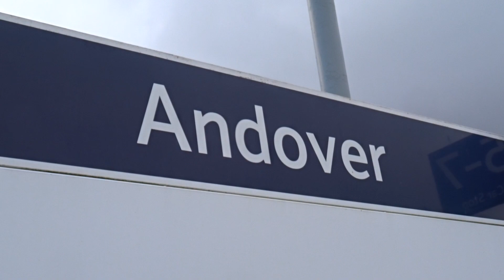34046 Braunton roars past Andover with the London to Bath Christmas Market! 28th November 2023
Went out yesterday to capture and see a Bulleid Pacific on the mainline for the first time and oh boy was it absolutely glorious! 34046 Braunton from the SR West Country and Battle of Britain Class billowing lots of steam and smoke as it powers past Platform 2 at Andover Station with the Steam Dreams: London to Bath Christmas Market Train!

I had initially thought of capturing it passing through from Platform 1, but decided otherwise to not risk my view being obscured by another train, which turned out to be a wise choice, as another train pulled up just as Braunton began to appear in the distance!